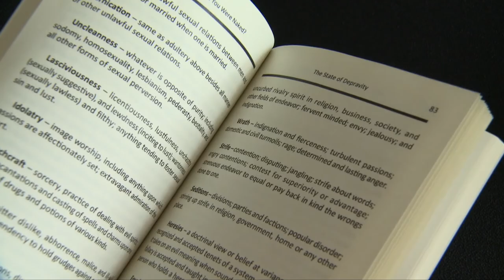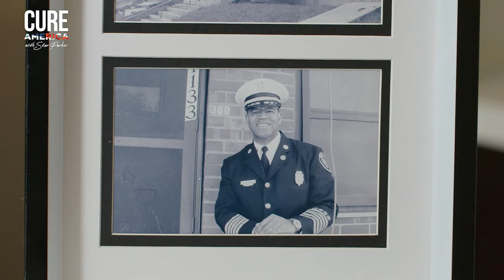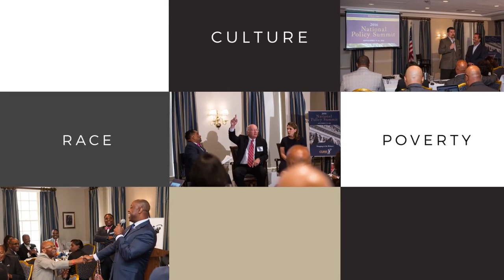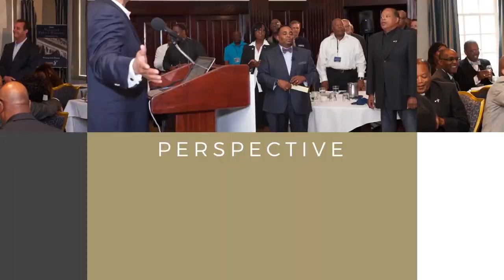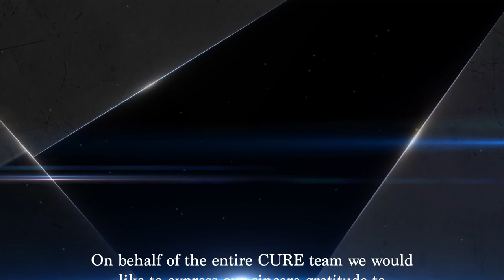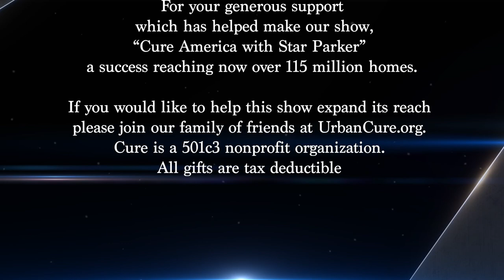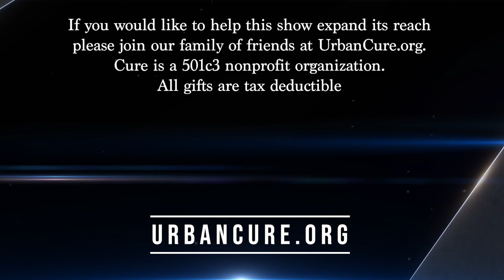Cure America with Star Parker - Who's cancel culture coming for next?